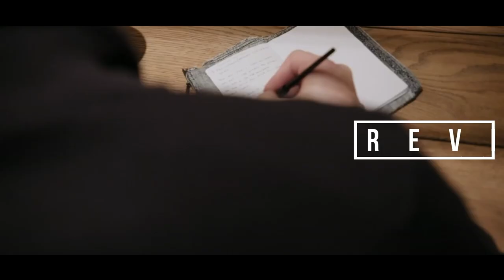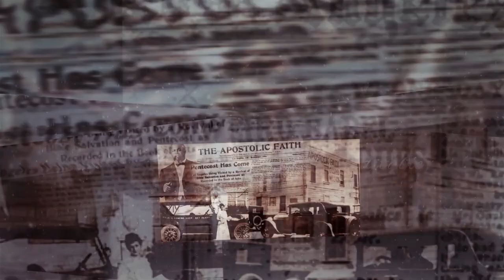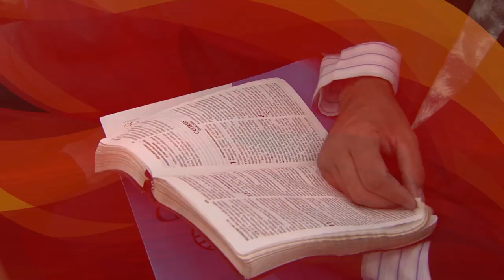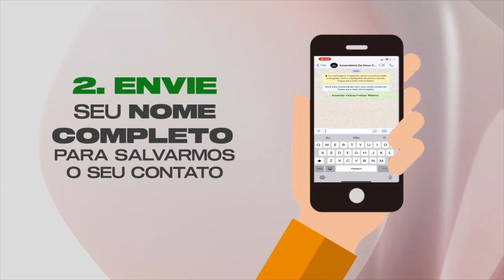Altar: uma restauração necessária | Tarick Barbosa (VIVA VOZ)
Você sabia que Púlpito não é altar? Existe uma diferença entre estes dois termos, e hoje, recebemos o Pb. Tárick Barbosa da ADEC Piedade de Caratinga (MG), para falar um pouco sobre este assunto. O Programa está pra lá de especial, vale muito a pena você assistir a este programa, e claro, compartilhá-lo com mais alguém.